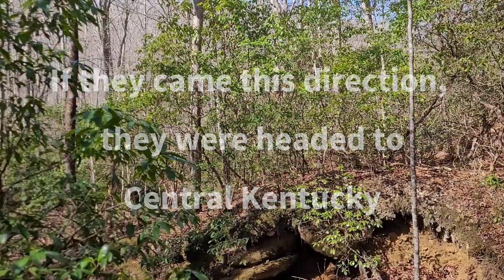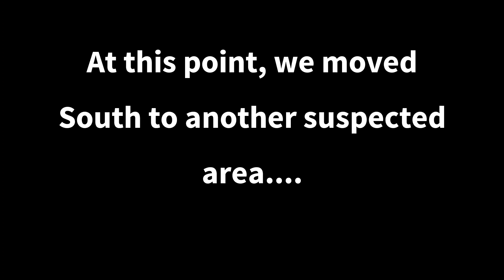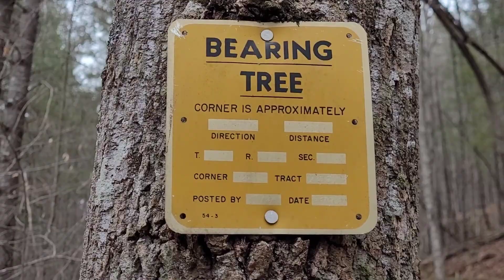Boone Trace - Laurel County - Denny's Branch Area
Exploring the Daniel Boone Forest for sections of Boone Trace with the assistance of 1942 research by Lee B. McHargue turned into a successful mission. It's an odd feeling when you're 99.9% sure that you've rediscovered a pioneer trail that's nearly 250 years old and likely not seen by another person since McHargue walked it 81 years ago. Many thanks to my friends Mike Karr and Robert Fondaw. Thanks for keeping history alive!